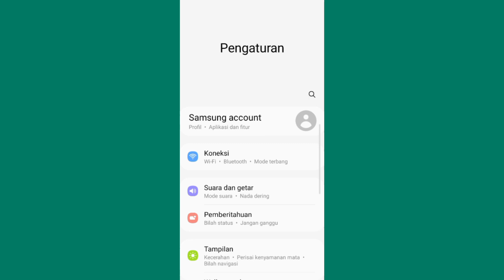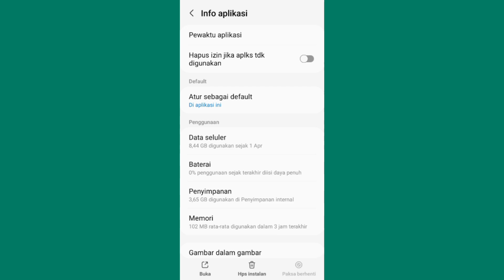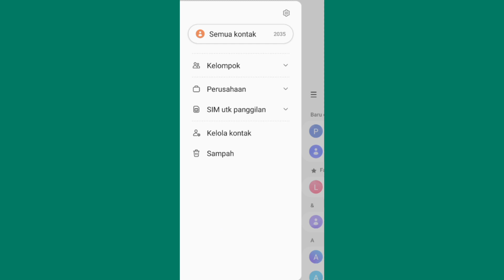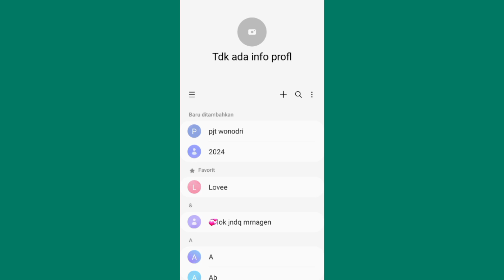Cara mengembalikan Semua Kontak WA Yang Hilang Atau Terhapus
cara mengembalikan nomor kontak wa yang hilang atau bahkan terhapus untuk cara mengembalikan semua kontak whatsapp yang ada di hp kita caranya mudah dan cepat coba lakukan cara seperti ini